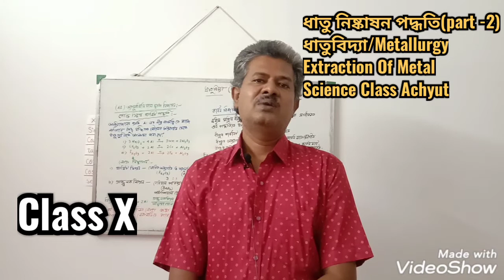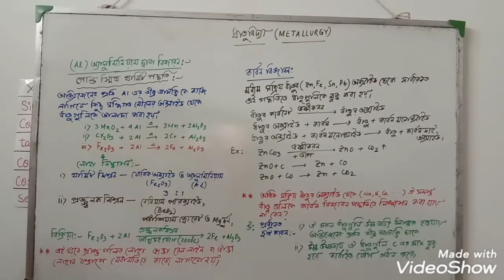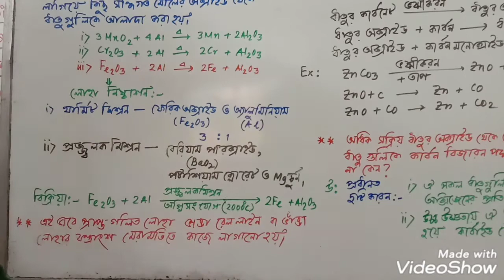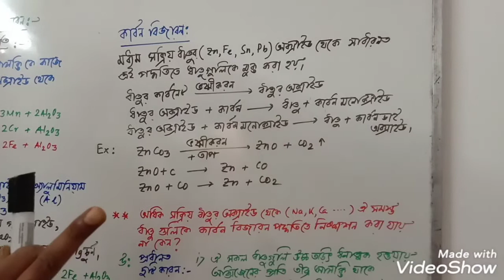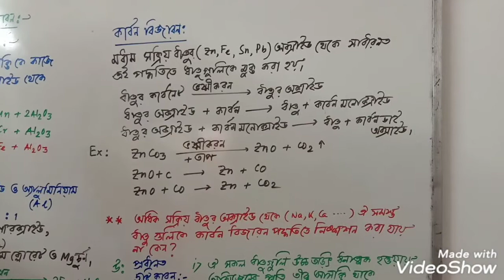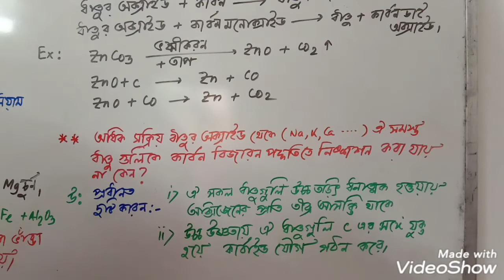Class X/ধাতু নিষ্কাষন পদ্ধতি(part -2)/ধাতুবিদ্যা/Metallurgy/Extraction Of Metal/Science Class Achyut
👆👆👆আকর্ষণীয় পুরস্কার জিতুন/জানুন কিভাবে অংশগ্রহণ করবেন-নিয়মাবলী

👆👆রান্না প্রতিযোগিতার জন্য বড় ভিডিও এডিট করে পাঠাবেন কিভাবে/video editing for Online Cooking Contest/Technical Seuli

👆👆👆How to set Gmail Profile Picture/ যে কোনো ছবি দিয়ে 1মিনিটে মেল আইডিতে প্রোফাইল পিকচার বানান/Technical_Seuli

How to verify Your YouTube Channel bangla 2020। ইউটিউব চ্যানেল ভেরিফাই মোবাইল দিয়ে ।Channel Verify

 👆👆How to Create YouTube Channel with Mobile/মোবাইল দিয়ে ইউটিউব চ্যানেল খুলুন খুব সহজে

👆👆👆First Online Cooking Contest বিজয়ী